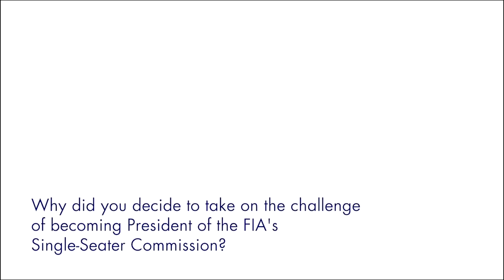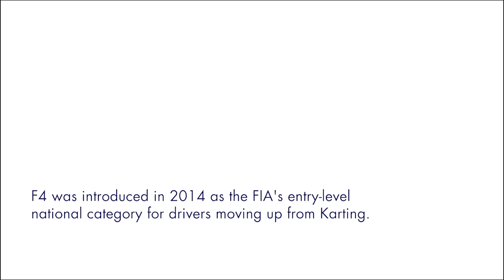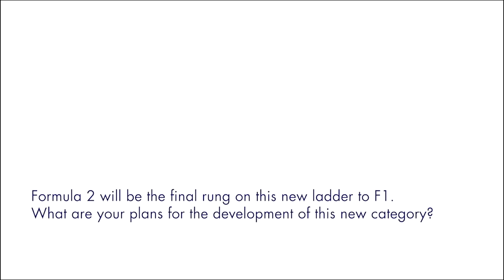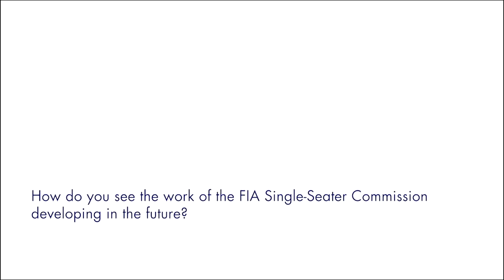Stefano Domenicali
Mapping the Future of Formula Racing.